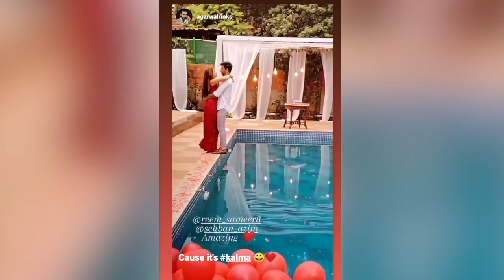Tujhse Hai Raabta Fame Actress Reem Shaikh & Sehban Azim CUTE Masti On Set || Instagram